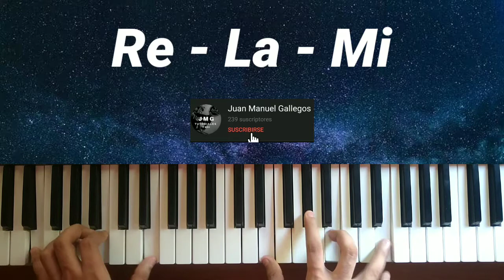🎹 Tutorial De Piano-Dios está aquí - Miel San Marcos *Fácil*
Hola a todos! espero que esta canción sea de bendición a sus vidas y puedan aprenderla de una manera sencilla!!!